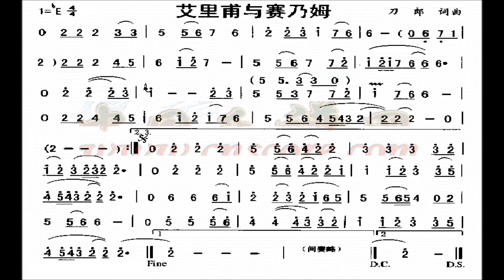艾里甫与赛乃姆 降E調 二胡伴奏